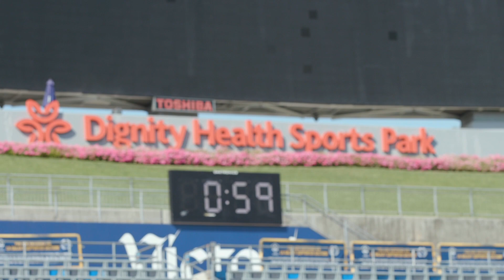Yarbrough, Rapids defense looking to maintain strong form vs. Galaxy in Week 11 | The Rundown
Jordan Angeli and Drew Moor look back on William Yarbrough's record-setting performance against Vancouver and look ahead to a tough test against LA Galaxy on the road.